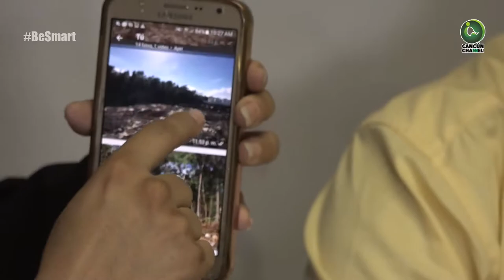Acaban con el hábitat natural de la fauna en el polígono sur de Cancún